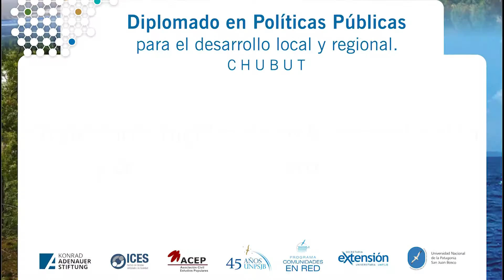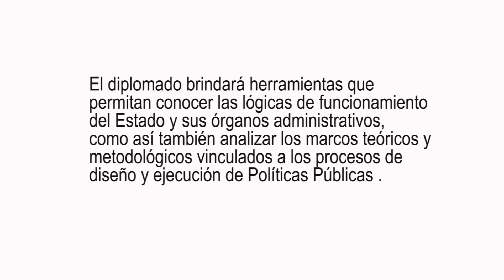Diplomado Carlos De Leonardis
En el marco del diplomado en políticas públicas para el desarrollo local y regional, especialistas quienes a través de conferencias abiertas desarrollaron temas de gran interés para esta propuesta académica y para la ciudadanía en general.
Por tal motivo agradecemos su participación e invalorable aporte a nuestra universidad pública.